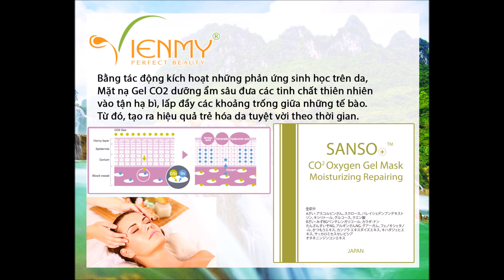Liệu trình sử dụng Mặt nạ Gel CO2 Dưỡng ẩm sâu -Công ty Viên Mỹ hướng dẫn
► Mặt nạ Gel CO2 dưỡng ẩm sâu là một trong những sản phẩm chăm sóc da đi đầu về điều trị lão hóa da toàn diện. Tương tự Mặt nạ Gel CO2 trị mụn, sản phẩm này đã được Mỹ, Canada, Úc, châu Âu, Hàn Quốc, Nhật Bản cấp bằng chứng nhận an toàn và chất lượng.

► Bằng tác động kích hoạt những phản ứng sinh học trên da, Mặt nạ Gel CO2 dưỡng ẩm sâu đưa các tinh chất thiên nhiên vào tận hạ bì, lấp đầy các khoảng trống giữa những tế bào. Từ đó, tạo ra hiệu quả trẻ hóa da tuyệt vời theo thời gian.

➤➤➤ Công dụng và lợi ích:

- Chống lão hóa, làm mờ nếp nhăn, làm căng da.

- Sát khuẩn, làm da trắng sáng đồng đều.

- Làm mềm và dịu da.

- Ngăn ngừa da mất nước.

- Cung cấp độ ẩm, tăng sức đề kháng cho da.

- Kích thích sản sinh ceramide, các acid béo tự do, collagen để tăng độ đàn hồi, cải thiện sắc tố, lỗ chân lông, tái tạo tế bào và bảo vệ da.

- Tạo độ ẩm trên bề mặt da nhằm giảm bong tróc.

- Hỗ trợ trị mụn nhọt.

- Chuẩn bị: Trộn gel và bột CO2 thành mặt nạ hỗn hợp.

- Cách dùng tham khảo:

+ Bước 1: Làm sạch da, lau khô

+ Bước 2: Xông hơi hút mụn

+ Bước 3: Massage

+ Bước 4: Thoa hỗn hợp mặt nạ gel CO2 đều khắp mặt

+ Bước 5: Để dưỡng chất mặt nạ thẩm thấu vào da từ 20 - 25 phút

+ Bước 6: Dùng bông (khăn mềm) lau sạch lớp gel và rửa mặt lại bằng nước ấm.

🏠 Showroom 1: 38 Hoàng Văn Thụ, Phường 9, Quận Phú Nhuận, TP.HCM
🏠 Showroom 2: 362 Cao Thắng, Phường 12, Quận 10, TP.HCM